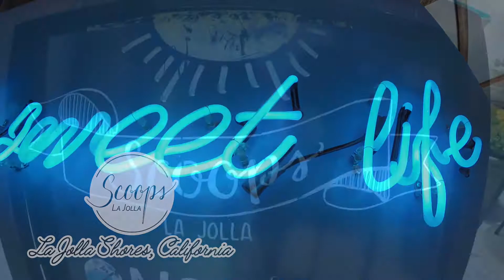Scoops 6B Ad 20180727 6b